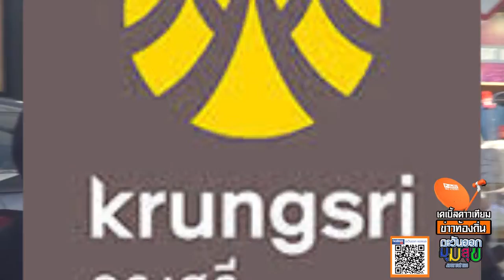b2กรุงศรี